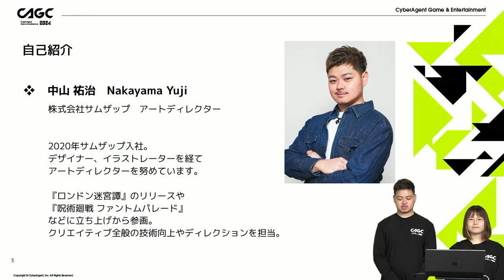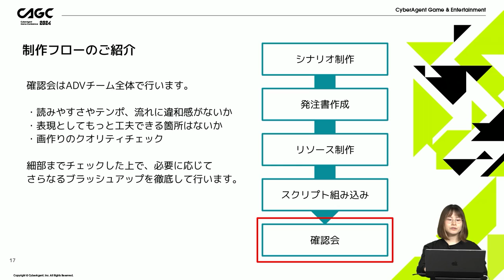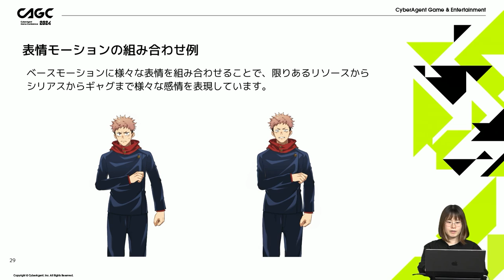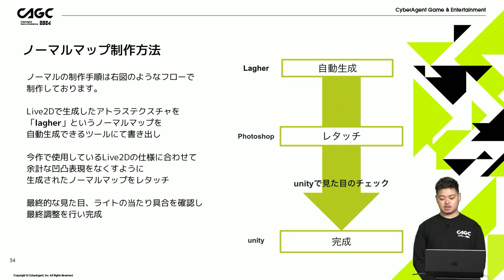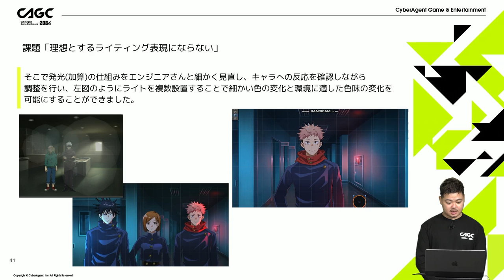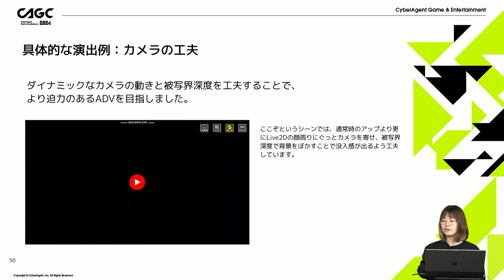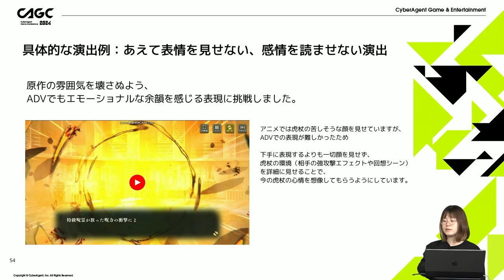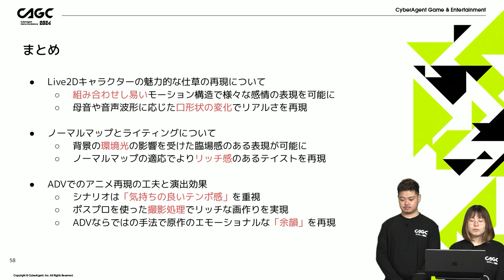『呪術廻戦 ファントムパレード』ADV制作事例 ～会話シーンを「飽きさせない」画作り術～【CAGC2024】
エンジニア・クリエイター向け技術カンファレンス「CyberAgent Game Conference 2024」の「『呪術廻戦 ファントムパレード』ADV制作事例 ～会話シーンを「飽きさせない」画作り術～」のアーカイブ配信ページです。

◆本セッションについて◆
アニメで大人気の『呪術廻戦』の世界をスマートフォンでもドラマチックに再現するための工夫に焦点を当てます。
再現度高く、面白さを担保するためにどのような仕組みを取り入れたのか。
制作フローと体制、実際のデータ例をもとにご紹介させていただきます。

【登壇者】
中山 祐治（株式会社サムザップ アートディレクター）
安部 裕香（株式会社サムザップ Live2Dアニメーター）

◆コンテンツ紹介◆
『呪術廻戦 ファントムパレード』は、2018年より「週刊少年ジャンプ」（集英社）にて連載中の芥見下々（あくたみげげ）氏による人気漫画を原作としたTVアニメ『呪術廻戦』を元にした、作品初のスマートフォンゲームです。本ゲームは、2023年11月21日（火）に正式サービス開始し、400万ダウンロードを突破（2024年2月6日時点）しています。TVアニメ『呪術廻戦』第1期の物語を追体験できるだけでなく、福岡を舞台にした『ファンパレ』オリジナルのストーリーが楽しめるコマンドバトルRPGとなっています。

◆採用情報◆
サイバーエージェント　ゲーム・エンターテイメント事業部（SGE）採用情報